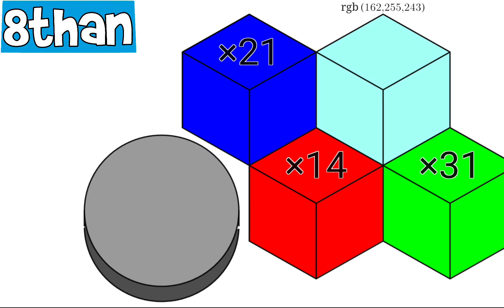Coloring In Desmos V5!